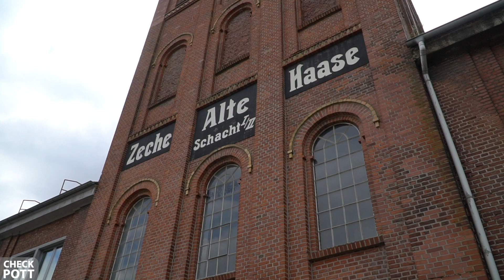Die Zeche Alte Haase in Sprockhövel | checkpott.clip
Sprockhövel gilt als Wiege des Ruhrbergbaus. Und die Zeche Alte Haase ist eine der ältesten im Revier.

Ein Film von Matthias Schwarzer und Marcel Strecker.

Für die Links werden Cookies verwendet. Beim Kauf eines Produktes über die angegebenen Amazon-Partnerlinks wird checkpott am Gewinn beteiligt.